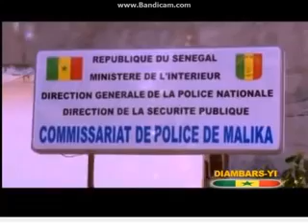Prostitution à Dakar Regardez comment ces jeunes filles se font arrêtervia torchbrowser com 1